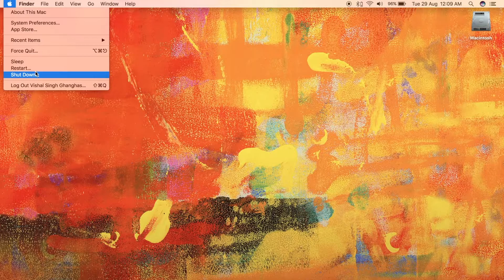FIX SEARCH IN FINDER || NOT SEARCHING THE SAME FOLDER